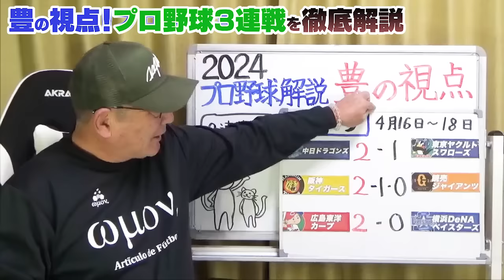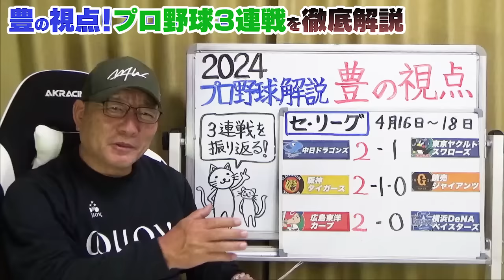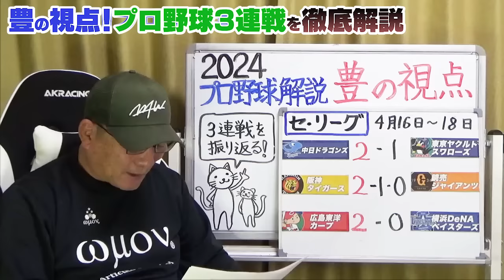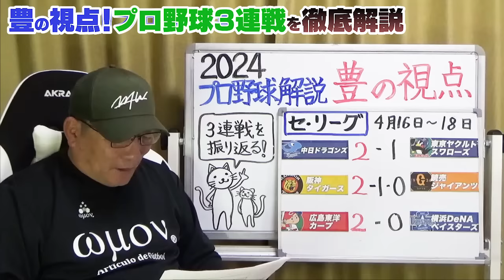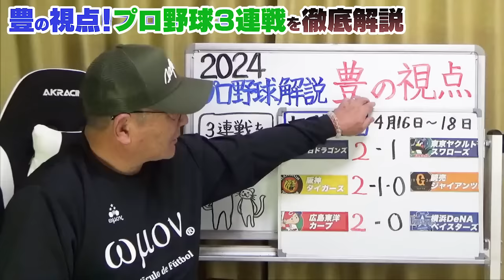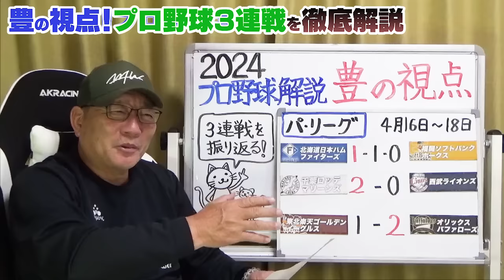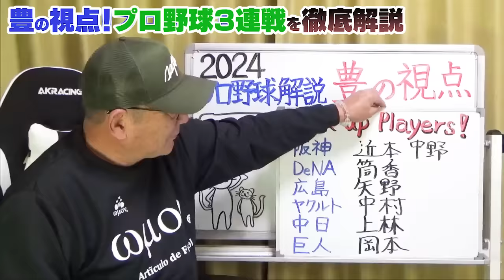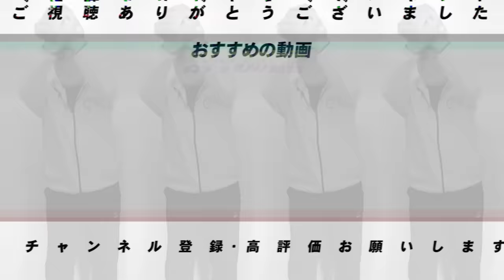【プロ野球解説】阪神が佐藤輝のサヨナラ打で勝ち越し！”大山の打撃は…”巨人は阿部野球で守備位置が変わった⁉︎中日は燕にカリステ起用で2連勝！日本ハム郡司&マルティネスの1発は良い機兆し！西武どうした？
0:00 OP
0:50 中日vsヤクルト
11:17 阪神vs巨人
28:15 広島vs DeNA
34:46 日本ハムvsソフトバンク
42:55 千葉ロッテvs西武ライオンズ
49:43楽天vsオリックス
57:24 PICK UP Players

○取材していただきました↓
【前半】